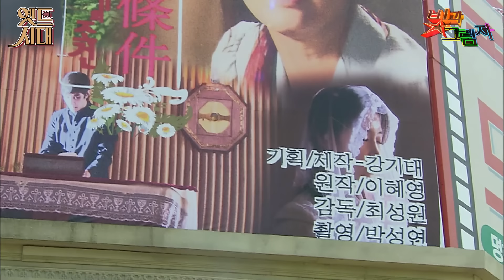[빛과그림자] EP56회 | 이 구역의 빌런 장철환(전광렬), 결국...🔥MBC 20120605 방송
*‹빛과 그림자› 풀버전 보러 가기